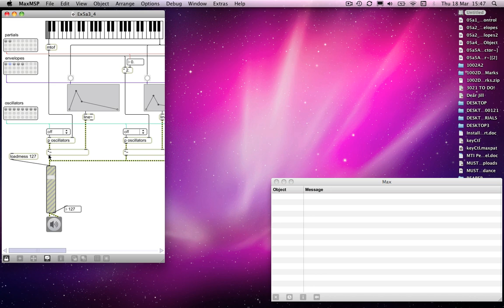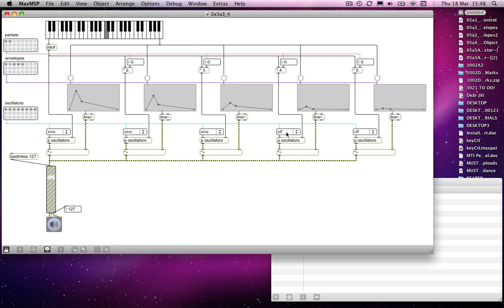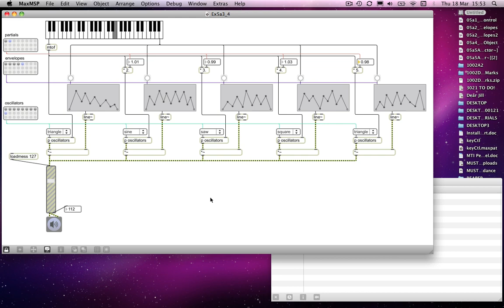Max MSP Tutorial 05a7: Additive Synthesis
for lots more tutorials.

Exercises5a covers:
• simple oscillators
• pitch and amplitude control of oscillators via envelopes and MIDI keyboard
• simple additive synthesis

Please note: these tutorials were made for students on the Music, Technology and Innovation programme at De Montfort University. Some of the content will be specific to their needs and won't be relevant to other viewers.